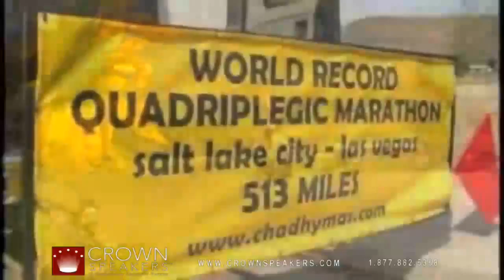Chad Hymas | Impossible Journey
The Wall Street Journal hails Chad Hymas as one of the 10 most inspirational speakers in the world.

At the age of 27, Chad Hymas' life changed instantaneously when an accident left him a quadriplegic. Since that time Chad has been recognized by the state of Utah as the Superior Civilian of the Year. He is the president of his own communications company and an Internet marketing company. As a member of the National Speakers Association Chad travels as many as 150,000 miles a year speaking to hundreds of professional and civic organizations such as Wells Fargo, Blue Cross Blue Shield, AT&T, Rainbird, IHC, American Express, Prudential Life, Vast FX, Zion Securities, and others.

Chad is married and he and his wife are the proud parents of three children. They currently reside in Rush Valley, Utah on a 200-acre wildlife preserve. Chad is a world-class wheelchair athlete enjoying basketball, wheelchair rugby, hang-gliding, and snow skiing. In July 2003 Chad set a World Record by wheeling a personal marathon of over 500 miles from Salt Lake City to Las Vegas. Chad is also the author of the regionally best-selling book Soaring to New Heights.Chad Hymas will not only inspire, motivate, and move your audience.

He will create an experience that will touch their hearts for a lifetime. Chad's topics focus on the areas of Leadership, Teambuilding, Customer Service, and Mastering Change!